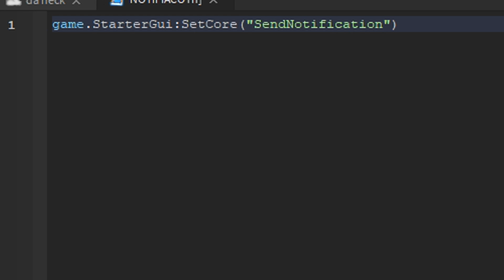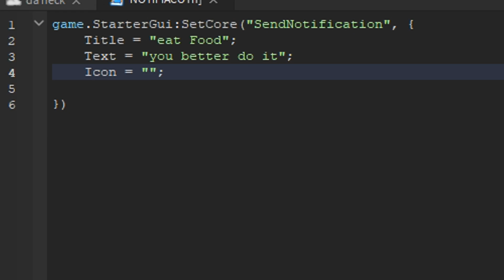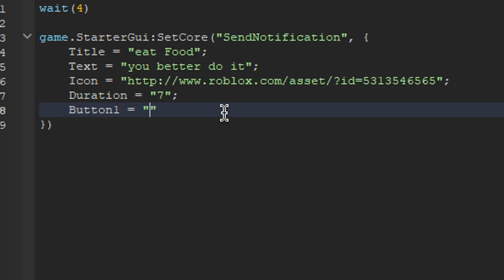How To Add NOTIFICATIONS to YOUR ROBLOX GAME